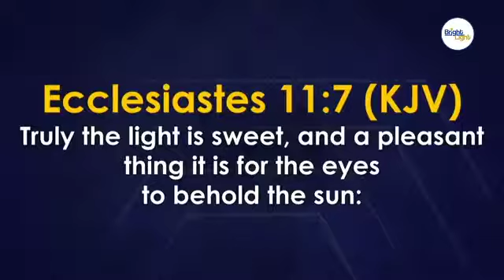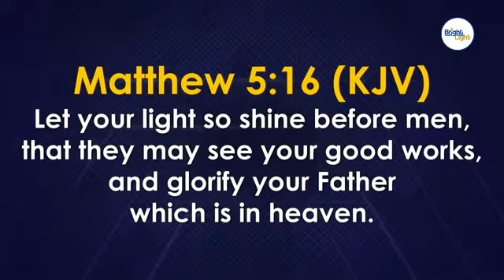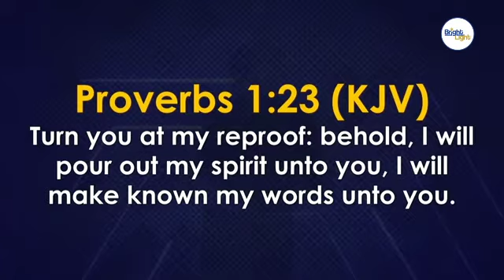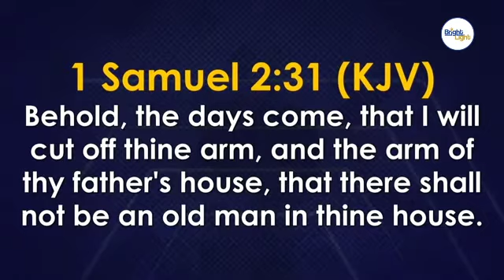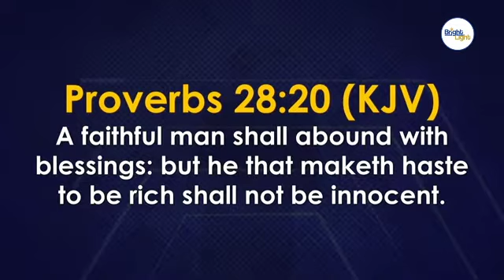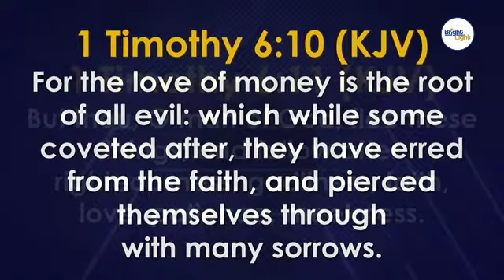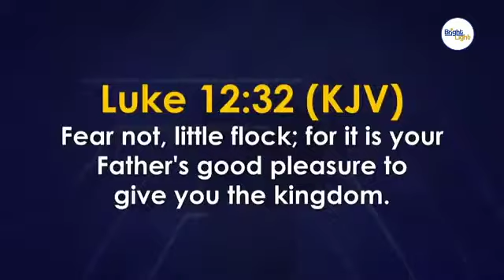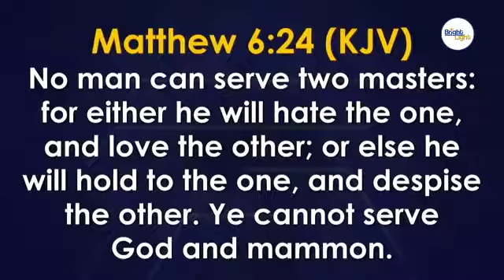The Need for a Financial Structure - Bishop David Oyedepo